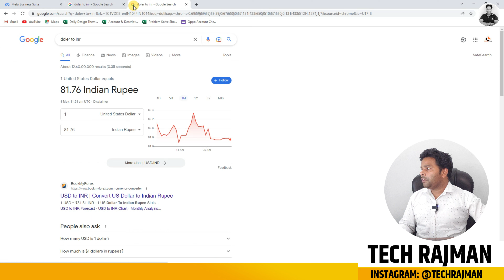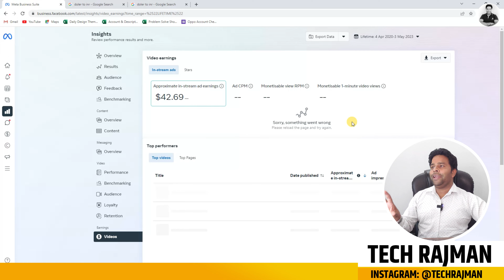Facebook से हर दिन 50 हजार कमाओ 💰Facebook Se Paise Kaise Kamaye💰FB earning proof